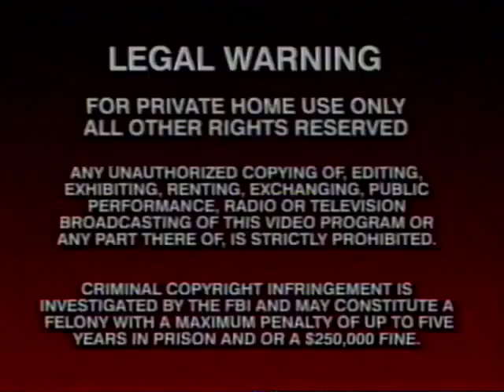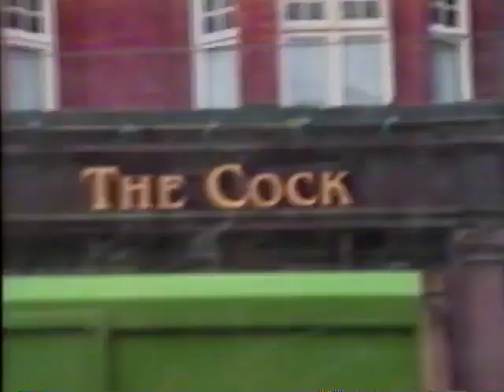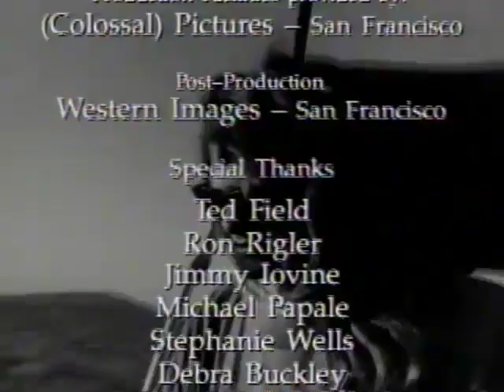Primus Cheesy Home Video VHS 1992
01. Home Video Footage
02. John The Fisherman
03. Home Video Footage
04. Jerry Was A Racecar Driver
05. Home Video Footage
06. Tommy The Cat
07. Home Video Footage / Credits

Includes footage "Live & on the road in US & Europe, and interviews with Primus at home and on Les's boat hosted by Bob Cock." Running time: 30 minutes.

Bass, Vocals - Les Claypool
Drums - Tim "Herb" Alexander
Guitar - Larry LaLonde

Interscope Records
Warner Music Vision
1992